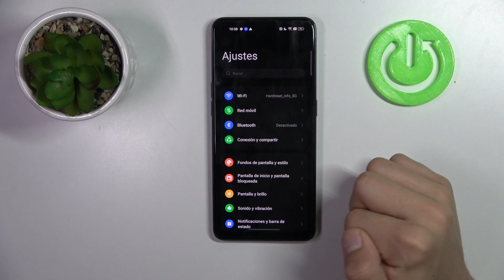Cómo COMPARTIR WIFI con CODIGO QR en OPPO RENO 8T - Sin saber la CONTRASEÑA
Hoy os vamos a presentart cómo compartir WiFi con codigo QR ,si has olvidado tu contraseña de WIFI y no sabes cómo compartir con tus amigos, ve nuestro tutorial y dentro de 1 minuto ya vas ha saber como compartir internet sin saber la contraseña en tu OPPO RENO 8T.

 ¿Cómo compartir internet desde mi OPPO RENO 8T? ¿Cómo ver la contraseña de WiFi en OPPO RENO 8T? ¿Cómo compartir WiFi en OPPO RENO 8T? ¿Cómo comparto Internet con otros dispositivos en OPPO RENO 8T? ¿Cómo compartir internet sin saber contraseña en OPPO RENO 8T?